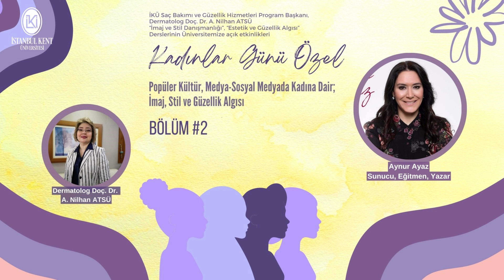Popüler Kültür, Medya-Sosyal Medyada Kadına Dair; İmaj, Stil ve Güzellik Algısı Bölüm #2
Saç Bakımı ve Güzellik Hizmetleri Program Başkanı,
Dermatolog Doç. Dr. A. Nilhan ATSÜ
“İmaj ve Stil Danışmanlığı”, “Estetik ve Güzellik Algısı” Derslerinin Üniversitemize açık etkinlikleri devam ediyor. Her Çarşamba günü etkinliklerimiz online olarak devam edecektir.